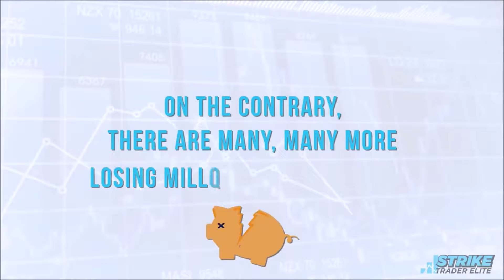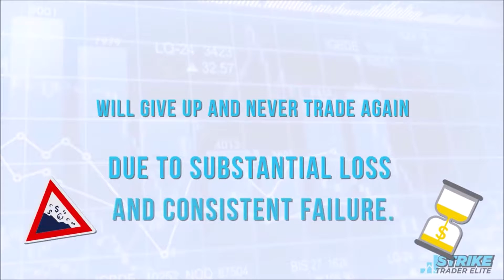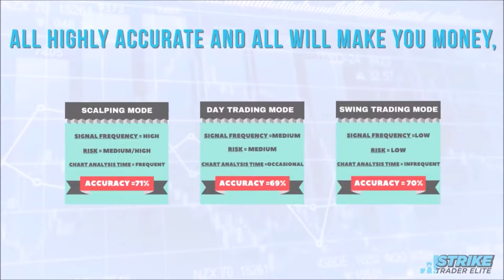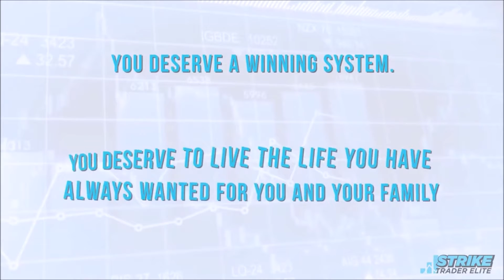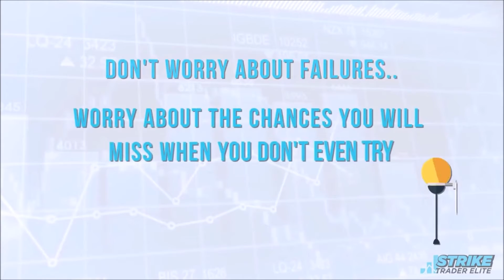Strike Trader Elite - Best Scalping Trading Strategy? Strike Trader Elite Trading System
We just updated our best scalping strategy for forex stocks options and crypto. This training shows you how our Strike Trader Elite System is able to scalp the markets.

Strike Trader Elite
Strike Trader Elite review
Strike Trader Elite demo
Strike Trader Elite software